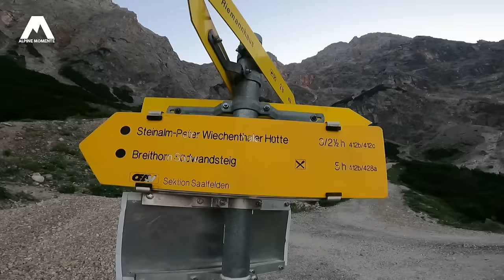Nur für Geübte: Breithorn Südanstieg, Mitterhorn & Persailhorn Klettersteig | Steinernes Meer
Das war so nicht geplant: Über den Südwandsteig oder auch Breithorn Südanstieg auf das Breithorn, danach eskalierte es aber völlig. Weiter über den Saalfeldner Höhenweg auf das Mitterhorn, danach auf das Persailhorn und Abstieg über den Südwandklettersteig vom Persailhorn zur Wiechenthaler Hütte.⏬⏬ Aufklappen und weitere Infos lesen ⏬⏬

Beschreibung: